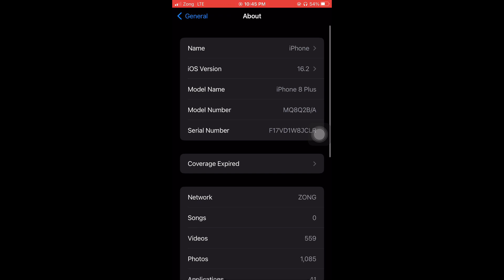iPhone 8 Plus🔥 PUBG GRAPHICS TEST | LAG OR NOT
Pubg
Pubg
New pubg update
New season
2.5 update
Hacker
Sprays
Sprays like hacker
Pubg pro player
Mobile pro player
Pubg fastest player
Pubg fast player
1v4
1v3
Clutch
New Season Conqueror
Conqueror
Road to conqueror
Nd plays
Nd ahsan yt
Livik
Classic match
Amna malik
Gameplays
Gameplay
Noob
Pro player
Tdm
Classic gameplay
Teammate
Enemy called me hacker
Gaming
Pubg mobile
2.5
Pakistan
India
Italy
Afgan
Asia
Middle east

Hindi
pubg moments
react
reaction
Top 10
Top 20
Top 30
Best Sprays
car spray
Jonathan Gaming
Scoutop
Paraboy
Athena Gaming
Tacaz
Best